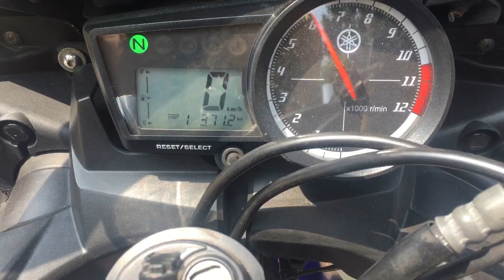REVIEW YAMAHA R15 2015 V2 | SPECIAL EDISI MOVISTAR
Hallo Semuanya..

Pada kesempatan kali ini Saya akan share tentang motor Yamaha R15 ala Motogp, stickernya aja yg motogp aslinya masih standaran cuma ganti knalpot aja..hehee...

Serta Like dan comment apabila memiliki pengalaman seputar motor ini dan share apabila video ini bermanfaat untuk kalian..

Selamat menonton sampai selesai...

Terimakasih banyaaaakkk...